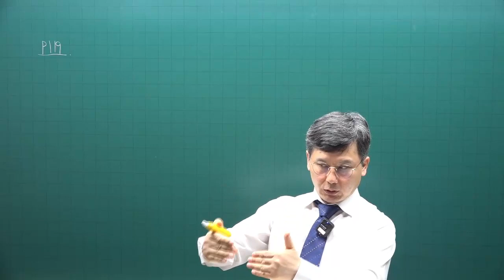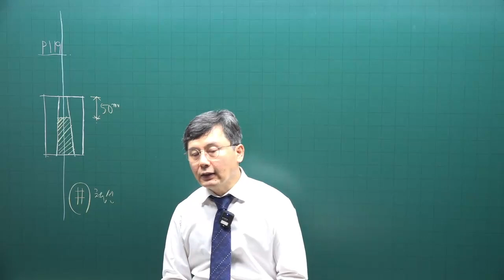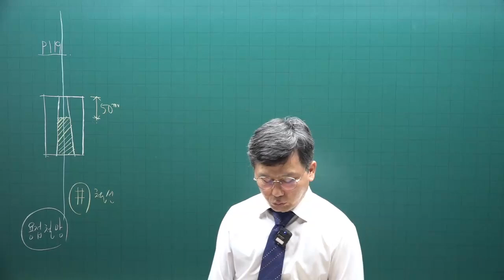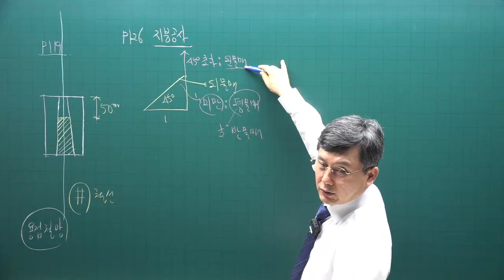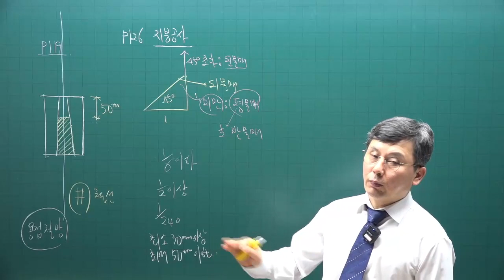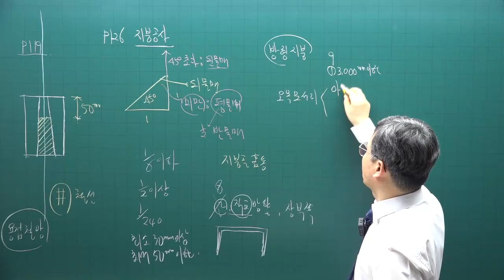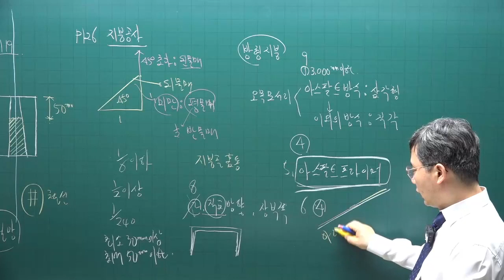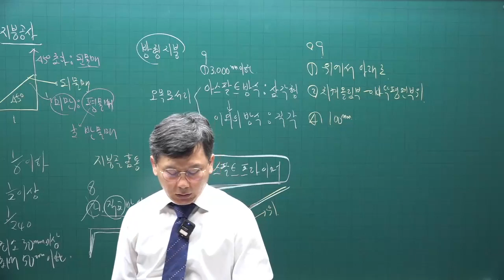[주전무] 2022년 주택관리사 시설개론 기출문제풀이과정 9강